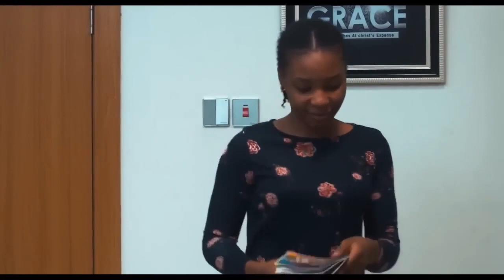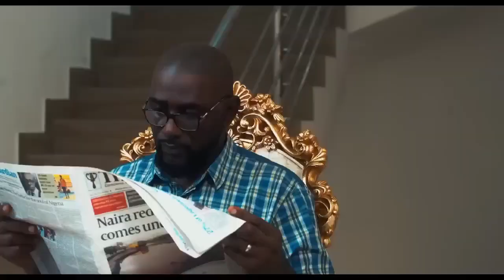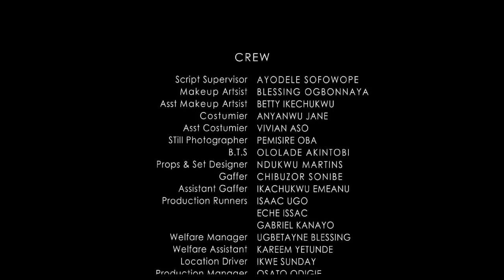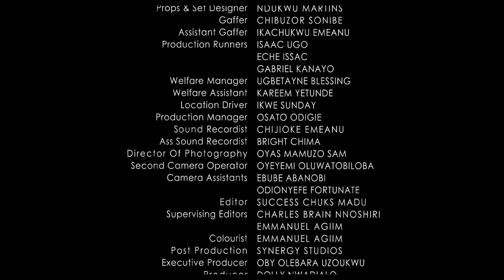IMPERFECT PAIR: LATTEST echelon mbadiwe IFYBROWN GAGARIGA ANTHONY MOJERO REMA ADEYERO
NOLLY REEL
Welcome to 24/7 Romantic, Hot, Mature, Romantic, Love, Classic, Epic, Comedy, and interesting Nollywood movie collections featuring your favorite Nollywood & African celebrities.